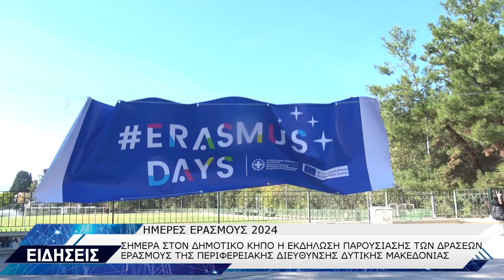ΗΜΕΡΕΣ ΕΡΑΣΜΟΥΣ 2024